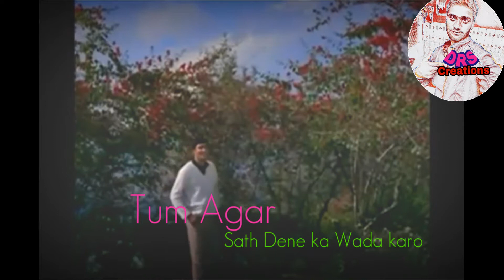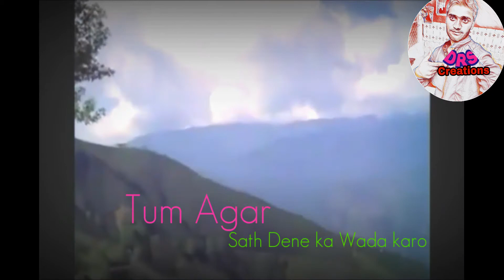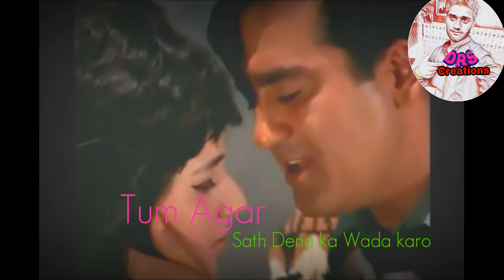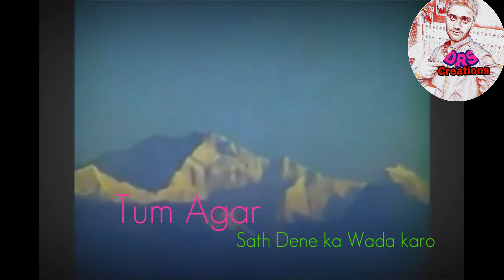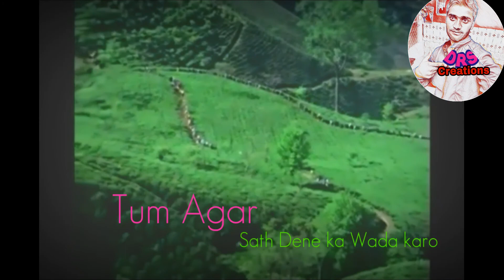Tum Agar Sath Dene Ka Wada Karo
DRS CREATIONS old songs evergreen songs